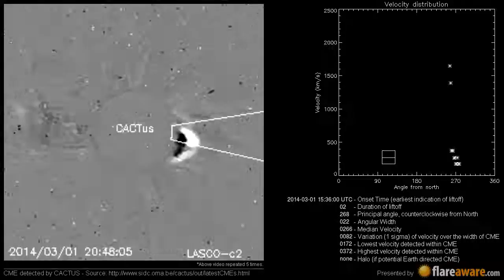A Non Earth directed CME at 2014-03-01 15:36:00 UTC